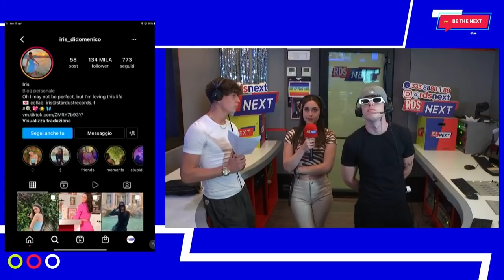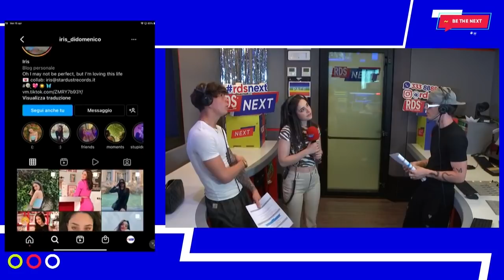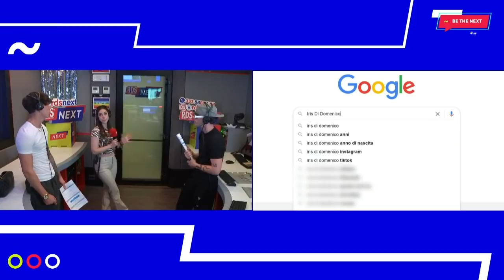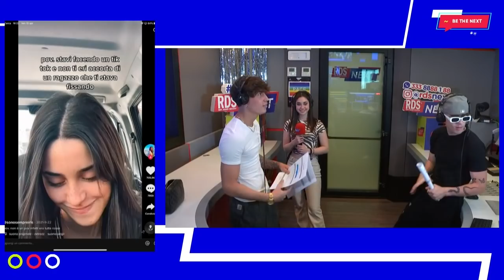BAD BROMANCE: INTERVISTA IRIS DI DOMENICO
Iris Di Domenico, tiktoker e creator pugliese, è stata ospite di Patrizio e Andrea e ci ha raccontato un po' della sua vita e della sua passione per il ballo latino americano.